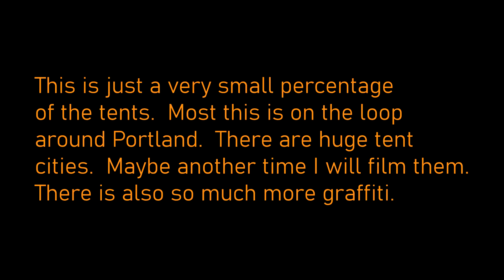Portland Oregon Homeless Tents Along Highway & Graffiti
Some on the way through and some on the loop around coming back.   I missed a lot of them and this is just a small percentage.   Very bold,  right out in the open... and the graffiti is just crazy.   I would like to walk around and make a video some day.